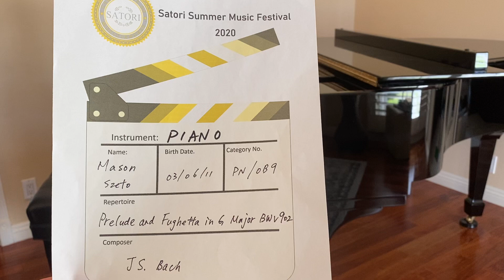Entry 7 Mason Szeto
Piano 9 and under
Prelude and Fughetta in G Major BWV 902 by J S. Bach

Satori Summer Music Festival 2020 Grand Prize Contest